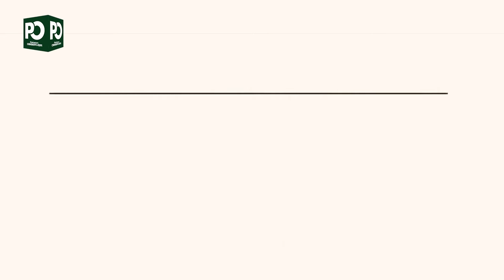Covid-19 Updates:14 October 2020 | Pakistan Observer